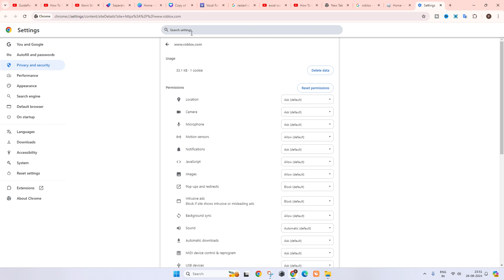How To See Roblox Password (Laptop & PC) - Full Guide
In this video we will Know How To See Roblox Password (Laptop & PC)